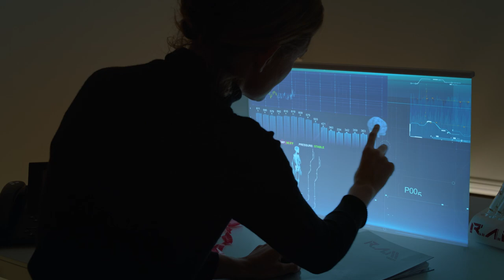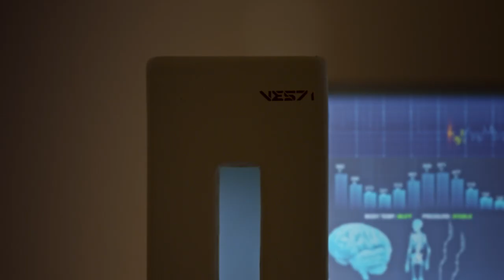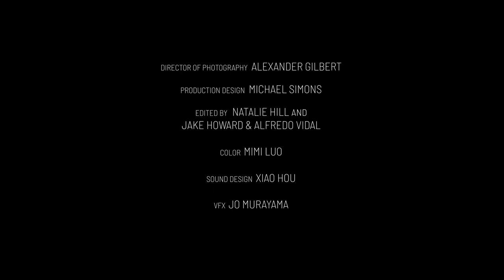R.A.M. (Sci-Fi Short Film) | Erase the past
R.A.M. (Random Access Memories) | When a memory doctor, must go through her ex-boyfriend's memories. What seemed like a routine day at work, turns into a shocking trip down memory lane.

A FILM SHORTAGE SELECTION + BEST PICK OF THE MONTH

'R.A.M.' is a science fiction short film by Alfredo Vidal

starring
Sophie Lamzik
Alex De Vivo
Taressa Costello
Ethan Mole